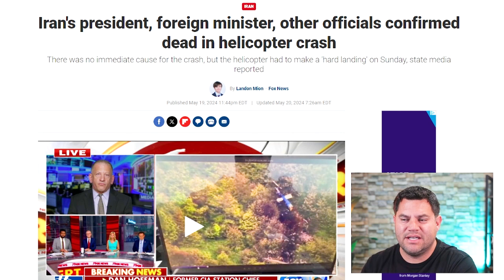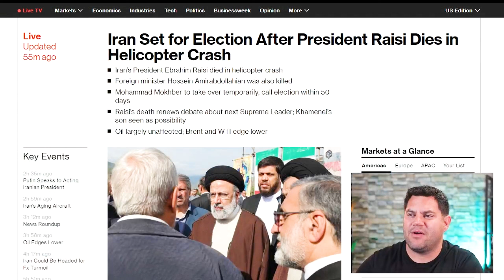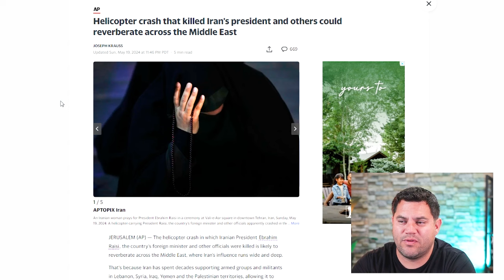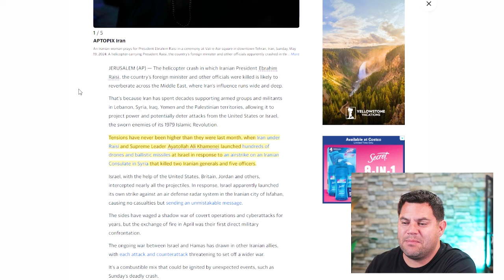BREAKING NEWS...Iranian President's Death CONFIRMED